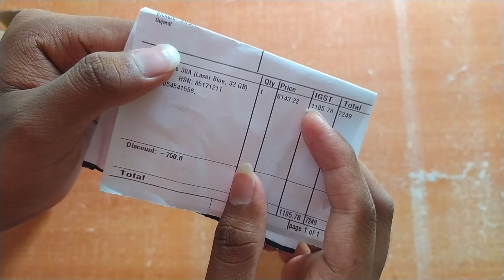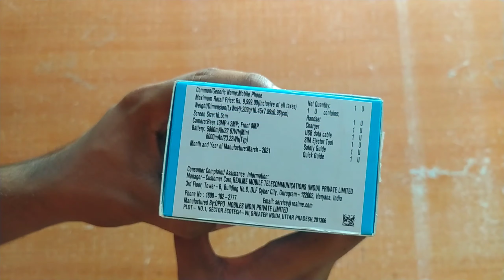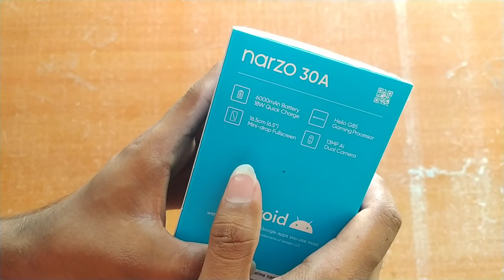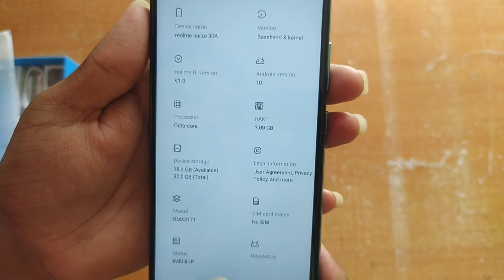realme Narzo 30A Rs.7249 | Helio G85 | 6000 mAh Battery | Best Budget Smartphone under 8000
Hey Guys, इस वीडियो में हमने Realme narzo 30a Phone के बारे में बताया गया है |

Realme Narzo 30A Full Specifications :-

Processor : Helio G85 Gaming Processor

Camera : 13MP AI Dual Camera
                 8MP In-display Selfie

Display : 16.5cm (6.5”) Mini-drop Fullscreen

Battery : 6000mAh(Type) Massive Battery

Charging : 18W Type-C Quick Charge

Topic Cover :-

realme narzo 30a rs. 7249
realme narzo 30a review
realme narzo 30a overview
Realme Narzo 30A First look
Realme Narzo 30A Battery
6000 mAh Battery phone
Best Budget smartphone under 8000
Helio G85 phone under 8000